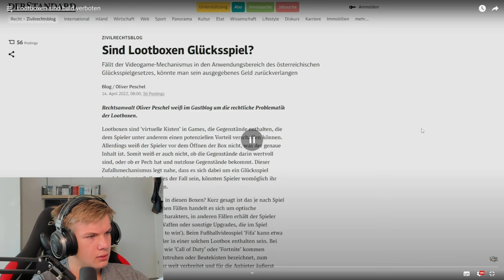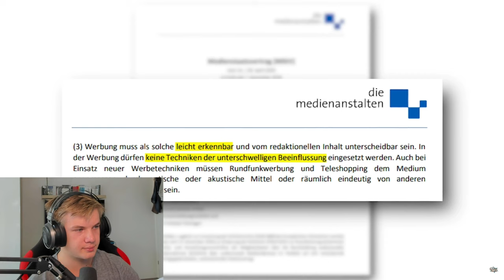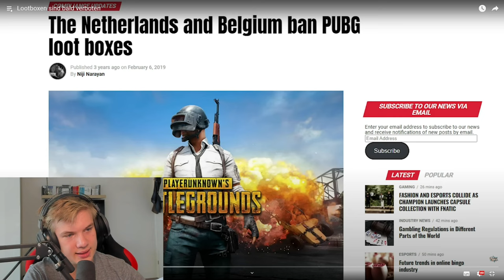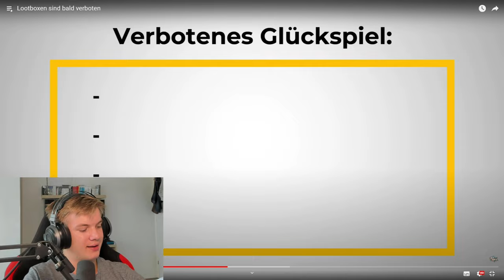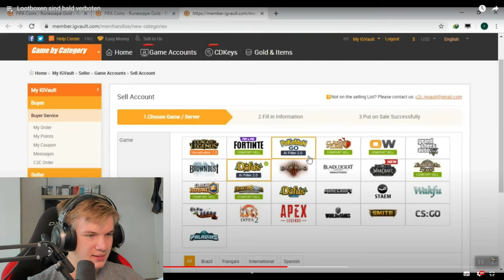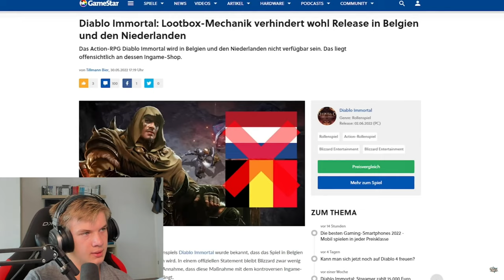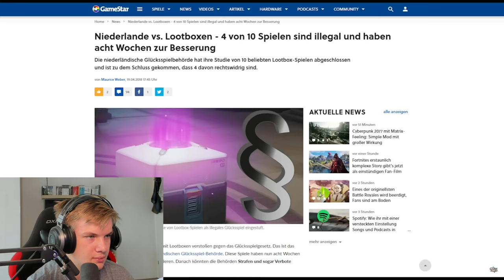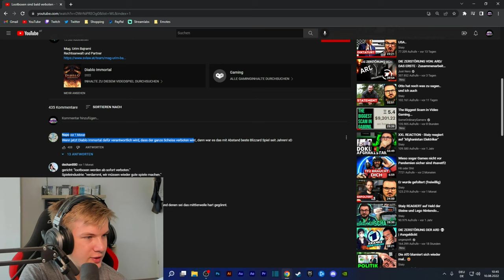Die EU verbietet Lootboxen in Videospielen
Das ist das beste Gesetz der EU aller Zeiten